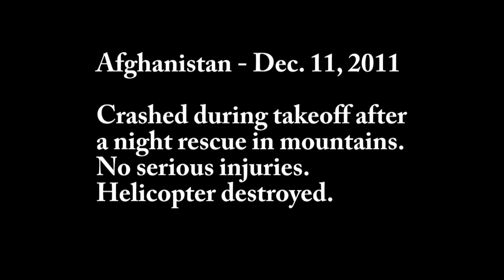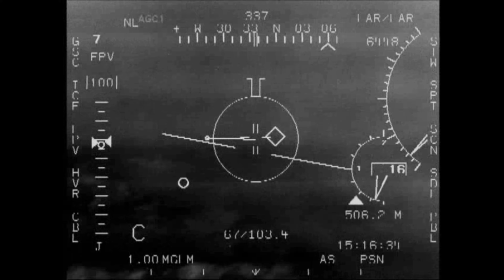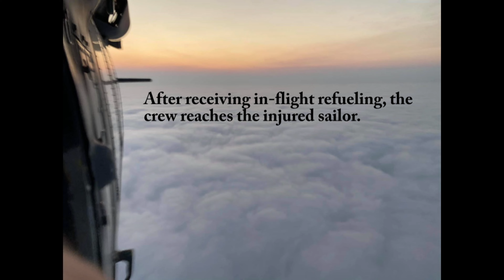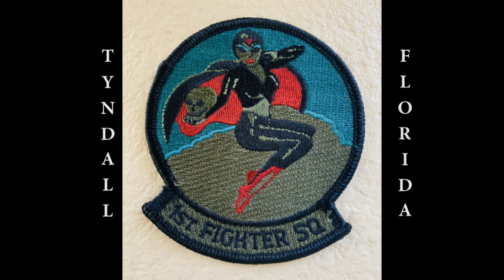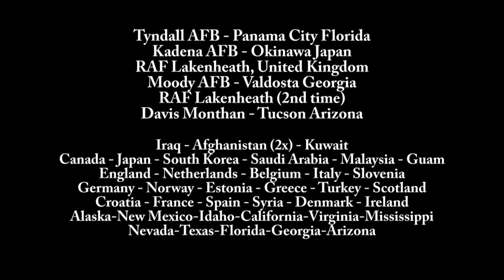Adam Kruse Air Force Retirement Movie (4K)